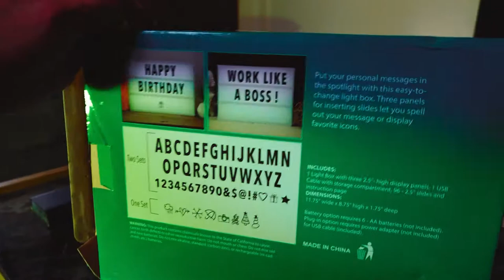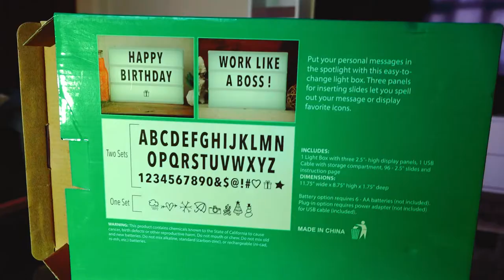EVİNİZİ HAVAYA SOKUN. Light Box Işıklı Mesaj Panosu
Mesajlarınızı Kişiselleştirin
A4 kağıt 21x29,7 cm boyutunda 90 adet çıkartılabilen harf içeren Led tasarruflu ışık panosu lightbox.
Mat siyah dış çerçevesi ve parlak Led ışığı, sinematografik bir tasarımla her mesajınızı dikkat çekici hale getirir.
Parlak Led ışık teknolojisi kullanılmıştır. Ev ve iş yeri için hem karanlık hem de aydınlar odalarda harika görünür.
İlham verici teklifler yazmak veya aileniz arasında mesajlar göndermek için mükemmeldir.

Doğum günü, evlilik yıl dönümü, düğün, anneler günü, babalar günü, yılbaşı, sevgililer günü için ideal hediyedir.
Masa üzerinde yer alabileceği gibi duvara monte de edebilirsiniz.
6 x AA pil ile çalışır. Paket içeriğine piller dahil değildir.

Kablosuz olduğundan sorunsuzca taşınabilir.
CE (Conformiy of Europe) Avrupa Standartlarına uygunluk sertifikasına sahiptir.
Bu belge ile ürünün, insan, hayvan, bitki sağlığı ve güvenliği ile çevreye zarar vermeyeceğini garanti altındadır.
Her Özel Gün İçin Harika bir Hediye Fikri
Sıklıkla kullanıldığı alanlar;

Doğum günü
Evlilik yıl dönümü
Düğün
Yılbaşı
Sevgililer Günü
Anneler günü
Babalar günü
İş yerinde ürün tanıtımı veya fiyat belirtme amaçlı bir çok alanda kullanılabilir.
Kişisel mesajlarınızı oluşturmak için her bir harften minimum 2 adet olmak üzere toplamda 90 adet değiştirilebilir harf ve şekil asetatına sahiptir.

Paket içeriği
1 adet Led Lightbox ışıklı pano
90 adet harf asetatı

Teknik Özellikler
Voltaj: DC 6x1,5V

lightbox nasıl kullanılır,
lightbox expo,
lightbox harf yapımı,
lightbox kutu açılımı,
lightbox nasıl yapılır,
lightbox ürün çekimi,
lightbox dream color,
lightbox pano,
lightbox diy,
lightbox fotoğraf çekimi,
lightbox gallery,
lightbox photography,
lightbox html css,